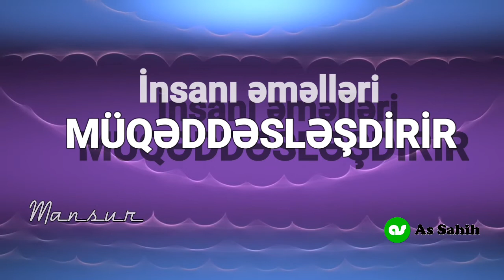İnsanı əməlləri müqəddəsləşdirir. - Mansur.